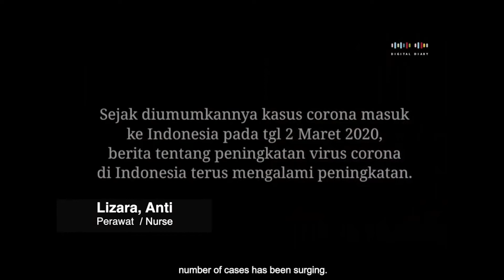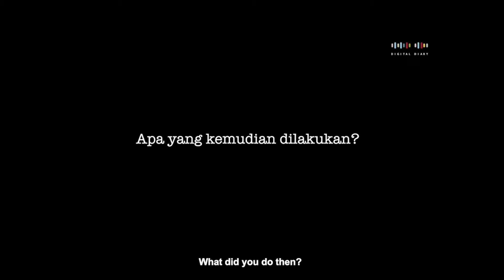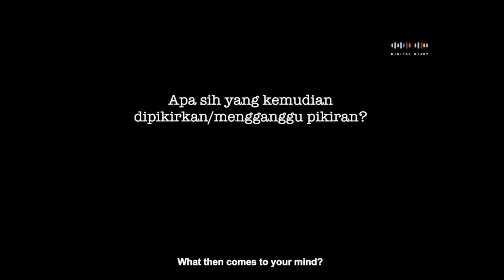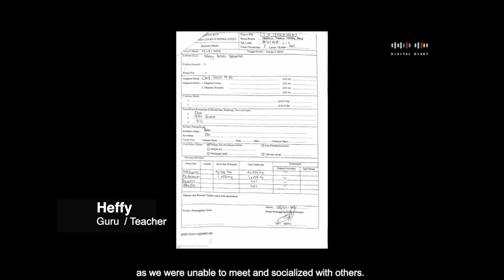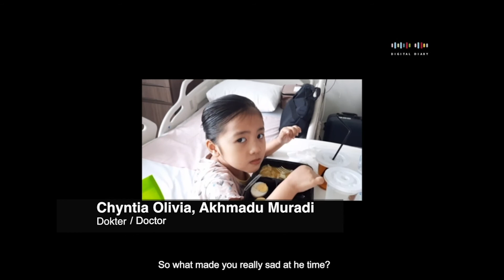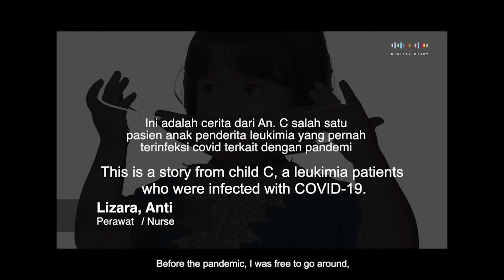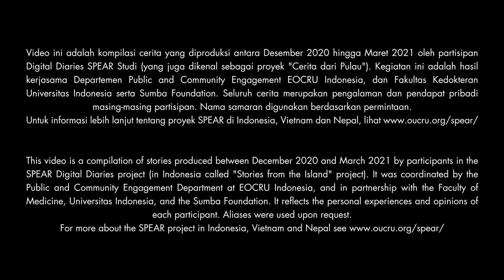"COVID-19 Survivor Stories"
Until today, there are still many people who do not believe that COVID-19 exists and is dangerous. In fact, since the first case of COVID-19 in Indonesia in March 2020, the transmission of this disease has continued to increase. It all happened so fast, and everyone was at the same risk of being exposed. Here are stories from those who have been exposed to the SARS-COV-2 corona virus and how they fought against it.

This video is a compilation of stories produced between December 2020 and March 2021 by participants in the SPEAR Digital Diaries project (in Indonesia called "Stories from the Island" project). It reflects the personal experiences and opinions of each participant. Aliases were used upon request.

For more about the SPEAR project in Indonesia, Vietnam and Nepal